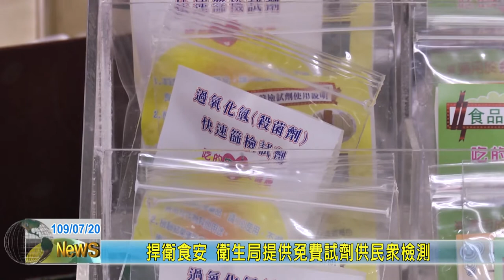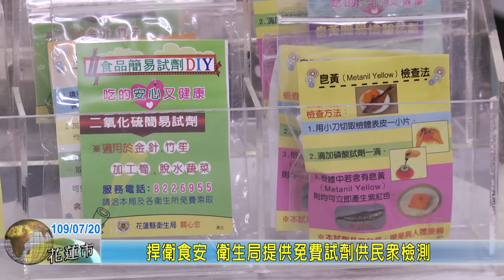20200720 04 捍衛食安 衛生局提供免費試劑供民眾檢測